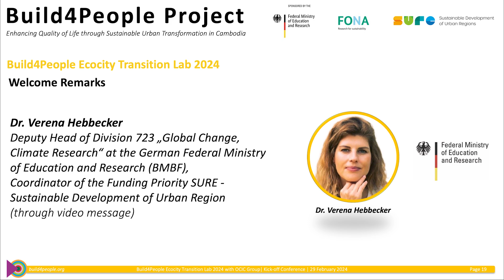Build4People Ecocity Transition Lab 2024 - Welcome Remarks of Dr. Verena Hebbecker, BMBF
Build4People Ecocity Transition Lab 2024 - Welcome Remarks of Dr. Verena Hebbecker, Deputy Head of Division 723 „Global Change, Climate Research“ at the German Federal Ministry of Education and Research (BMBF), Coordinator of the Funding Priority SURE - Sustainable Development of Urban Regions